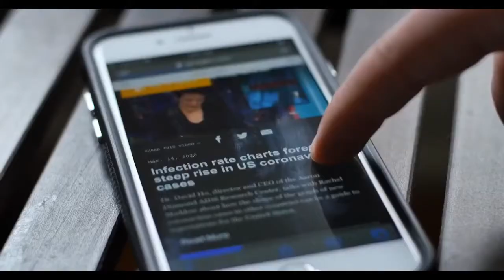North Dakota State crushes Montana State to win 9th FCS title in 11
North Dakota State defeated Montana State 38-10 to win the 2021-22 FCS national championship. The victory gave the Bison their ninth title in 11 seasons. The Bison never trailed and scored the first 35 points in the game. CHAMPS: North Dakota State wins the 2021 FCS ChampionshipNorth Dakota State dominated the game with its rushing attack, jumping out to a 28-0 first half lead. Fullback Hunter Luepke, the Most Oustanding Player, ran for three touchdowns in the first two quarters as the Bison gained 268 rushing yards. On the other side, Montana State lost its quarterback Tommy Mellott on the first drive. The Bobcat offense struggled without its freshman phenom falling behind 35-0. HISTORY: Schools with the most FCS titles | 9 winningest FCS programs all time | Championship historyNorth Dakota State’s defense dominated Montana State for much of the game. The Bison defense forced a 33 percent third-down conversion percentage and grabbed an interception. Montana State added scores late, with wide receiver Lance McCutcheon grabbing a 28-yard touchdown catch. However, the game was already out of reach. By game's end, North Dakota State picked up 506 offensive yards, including 380 on the ground. Four players ran for at least 50 yards. For No. 2 seed North Dakota State, the win ties its largest title game margin victory of 28 points (2013). North Dakota State moved to 9-0 in FCS championship games as the dynasty continues. The Bison's nine titles are three more than the next closest team (Georgia Southern, now in the FBS, has six). While North Dakota State has become a regular in the title game, Montana State reached the final for the first time since winning it all in 1984. The Bobcats, seeded No. 8, upset defending champion and No. 1 Sam Houston 42-19 in the quarterfinals before topping South Dakota State in the semifinals, 31-17. FCS championship: How North Dakota State and Montana State reached the title gameAfter a wild 2021 season, FCS football will crown a new champion when the Montana State Bobcats and North Dakota State Bison battle Saturday afternoon. As the Bobcats and Bison near the pinnacle of the sport, let's take a look back at their journeys. READ MORETrey Lance: College stats, best performances, records at North Dakota StateThese are the essentials from Trey Lance's college career at North Dakota State, including his college stats, records and best games. READ MORENorth Dakota State football trick plays from 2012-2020North Dakota State has been known for its trick plays during the program's run of eight national titles in nine years.